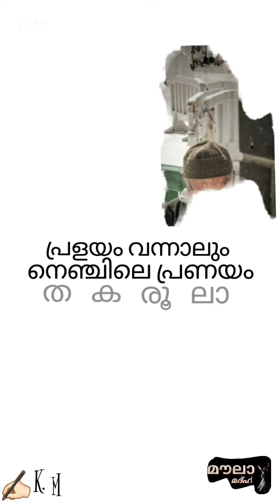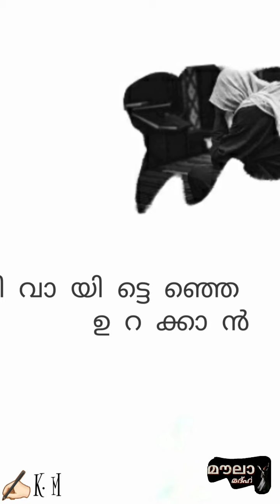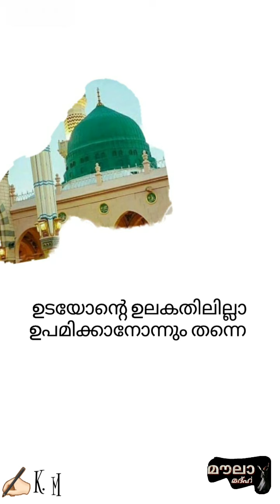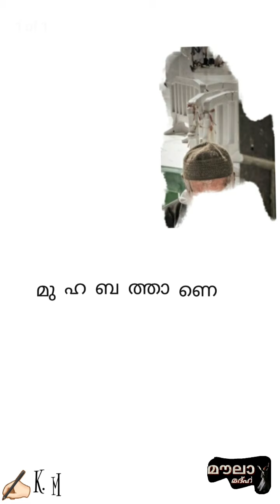"പ്രളയം വന്നാലും"|മൂര്യാട് മൗലാ മദ്ഹ് ഗാനം|MOORYAD MOULA|MOULA MADHUH|SHIHAS CHEVAYOOR|✍🏻️K. M